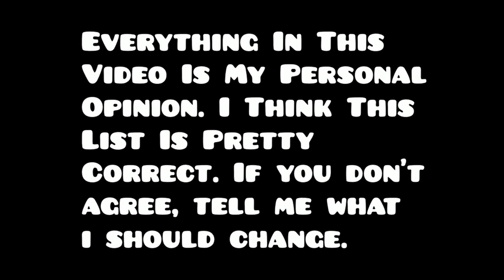Top 3 Hardest Upcoming Demons (Harder Than Tartarus)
Hello Welcome Back! Today We Will Be Taking A Look At 3 Upcoming Demons That Are Harder Than Our #1 Demon At The Moment. Each Of These Levels Are In My Opinion, Harder Than Tartarus. Each Level Is Pretty Long (XL) Which Makes It Even More Annoying.

The Editing Took To Long :P

And Possibly Be In A Video! You Can Also Request Levels That You Want Me To Play And Video Ideas!

Songs:
Panda Eyes - Color Blind
The Song From The GD Level Cognition

Please Consider A Sub And A Like And Enjoy Your Day!